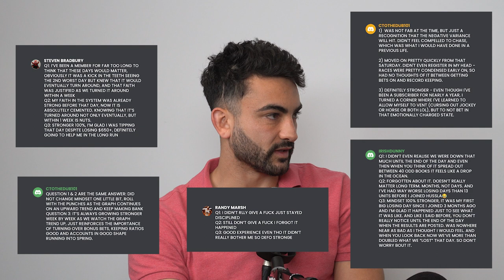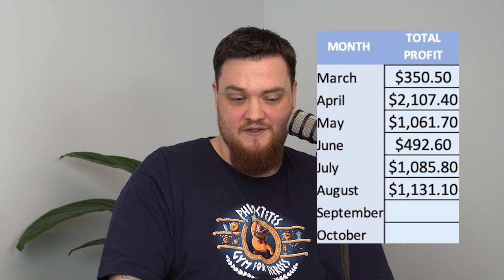How to make $18k in 12 months while getting your Sportsbet banned. Platinum Pete 12 month update.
Pete reflects on his first 12 months and his $18k profit
Getting his Sportsbet account banned
Story of nearly being homeless
His experience on the Sports System
Tracking Nathan Brown’s tips

00:00 Teaser
00:53 Pete’s first 12 months - $18k profit
04:00 The System profits
05:00 When did profits start to compound
06:00 Fitting matched betting into your life
10:10 Pete’s cool story
11:30 Mug mindset
13:00 1500 out of 1900 tips
13:50 Mentally burnt out
17:20 6 monthly OR monthly subscription?
19:30 Getting accounts banned
21:25 Swiftbet’s disgusting tactics
22:15 Getting banned cont.
24:30 JP clarifies Pete’s varying unit size
27:30 Why his Sportsbet was banned
35:30 Advanced defence and sustainability
36:30 Losing Sportsbet and still making another $11k
37:40 ”Laundering” - DO NOT FOCUS ON IT
42:30 Platinum Squad efficiency with bonuses
44:00 Not making ”enough” in the first month
47:00 ZOOM OUT your focus
48:00 Stopping losing makes you money
50:00 Black Jack story
52:00 Losing days are so powerful
53:30 The community support
54:50 New discord is HUMMING
55:30 JP “YOU WILL NEVER KNOW EVERYTHING”
57:50 The Sports System
1:00 Why The Sports System is PLATINUM ONLY
1:08 Question #1 - How we “fuck” the bookies
1:12 Facebook groups and betting IQ
1:13:10 Question #2 - How to manage bankroll + when to withdraw
1:14:30 Pete almost homeless
1:18:00 How to take profits out
1:22:00 Question #3 - Tips for sustainability
1:24:30 Question #4 - Scaling
1:27:00 Why we personally don’t matched bet to a high level anymore
1:31:00 Question #5 - Actors playing System characters
1:33:00 Nathan Brown’s embarrassing tips
1:38:00 Sportsbet’s genius tactics
1:40:30 Pete gets triggered
1:43:00 Pete’s final message
1:46:30 Use Pete’s link to sign up code PETE